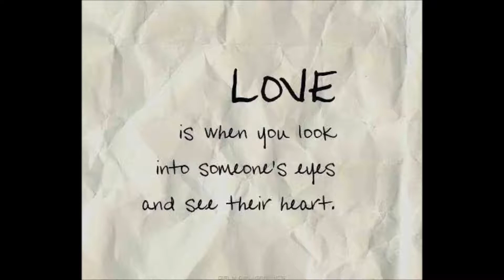Happy Birthday aunt Fairouz!!!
All i want to say is Happy Birthday Fairouz! May all your dreams come true!